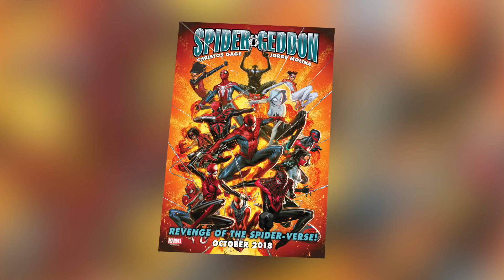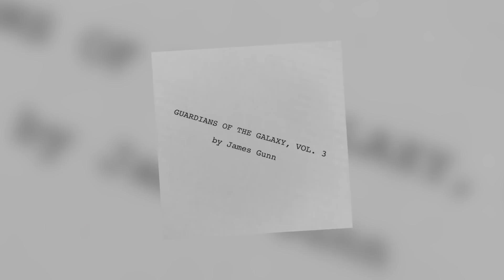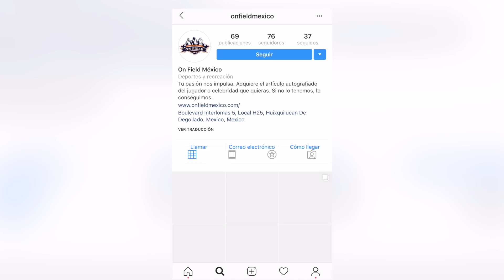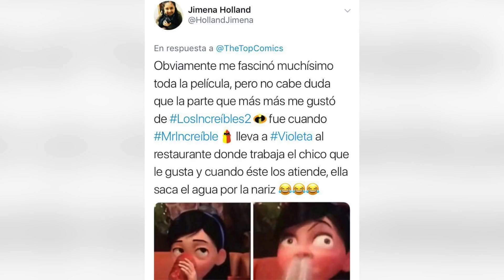Versión extendida Infinity War I Jared Leto como Morbius l La Boda de Batman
Las noticias de la semana en el mundo nerd.

00:40 Introducción.
00:50 Versión extendida de Infinity War.
02:34 Jared Leto será Morbius.
03:56 TITANS y DC Universe servicio de streaming.
05:13 La boda de Batman y CatWoman.
05:57 Las breves de la semana.
05:59 Nuevo evento de DC Comics.
06:23 Nuevo evento de Spider-Man.
06:44 Noticias UCM.
07:17 Esta semana se estrena Ana-Man and The Wasp.
07:30 Regalos.
08:49 Recomendaciones.
09:00 Ganadores de los paquetes Increíbles.
09:15 Despedida.